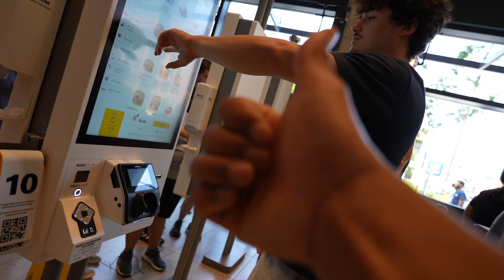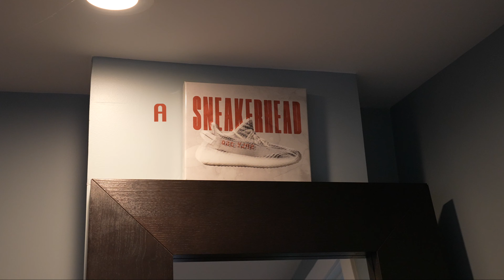His First Time Doing This! *Injured*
In this Video I play Hide and seek with my Cousins in Chicago, Go skating with my Other Cousins in Minnesota...Bad Idea, lol
and Lastly Sell my First Car Emotional ):

-Camera gear
(Camera : Sony ZV-E1)
Lens : Tamoron 17-28 mm

(Wireless mic)
Rode wireless go + lavalier mic
-Goodluck!